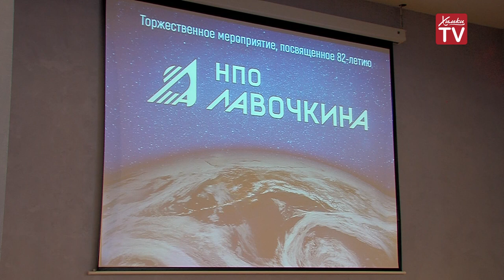82 года НПО им. С.А. Лавочкина. 06.06.19